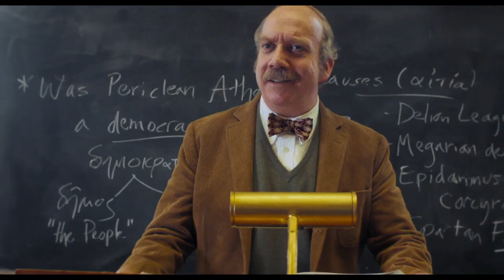The Holdovers — Official Trailer (2023) Paul Giamatti, Da'Vine Joy Randolph, Carrie Preston